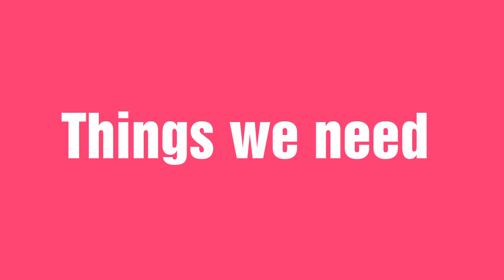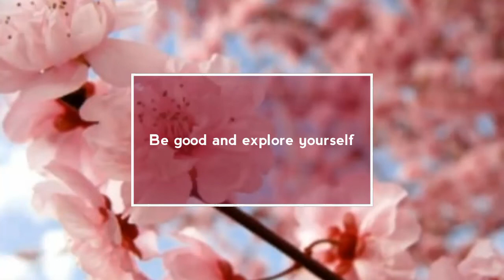Breast Cancer Awareness month | DIY Breast Cancer Awareness month Card | Art, Craft and Health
This video consists of very simple and easy idea of making card on Breast Cancer Awareness month.Pink Ribbon
World Breast Cancer Awareness month is celebrated in October every year.